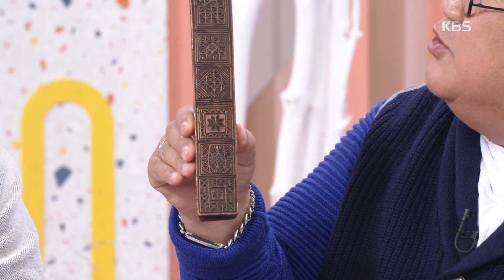진짜? 가짜? 감정사는 괴로워! [아침마당/Morning Forum] 20200120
진짜? 가짜? 감정사는 괴로워!